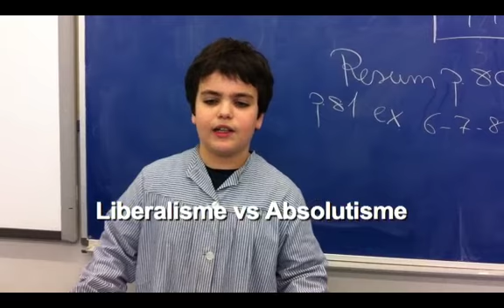Edat contemporània.m4v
La il·lustració i el Liberalisme